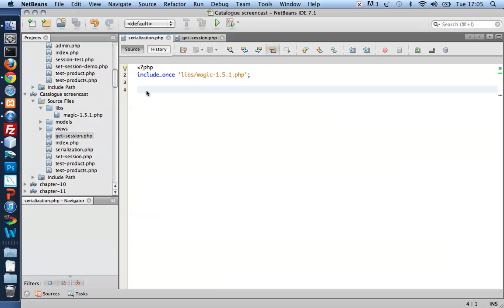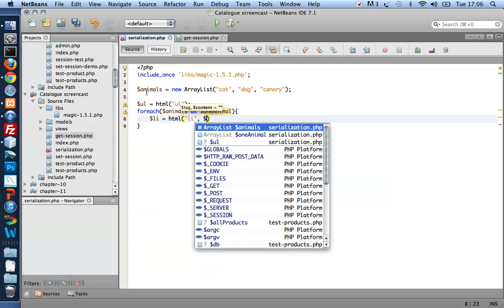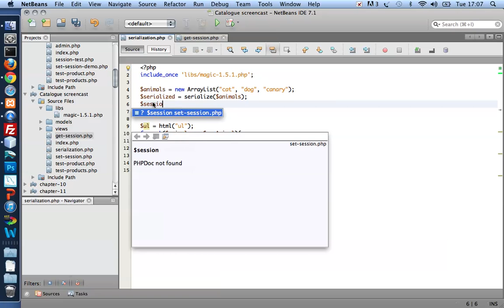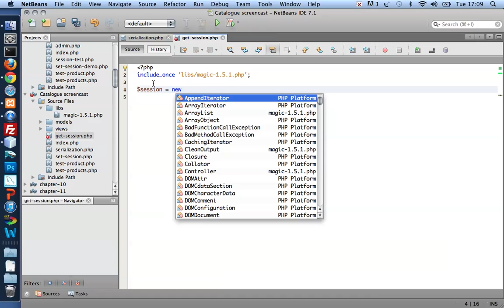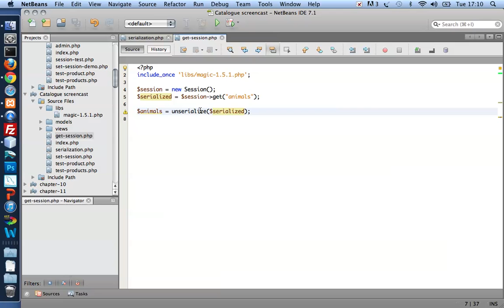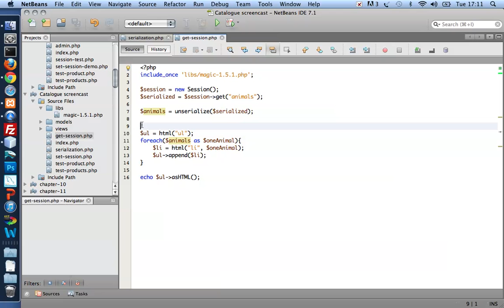Persisting php objects with serialization and sessions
PHP objects can persist across multiple pages if you combine serialization and a session. See an example of the basic idea in this video. I'm working on a tutorial that will use the same idea to create an OOP shopping cart.

This screen cast is a supplement for my self-published e-book Thomas Blom Hansen: magic php, available through